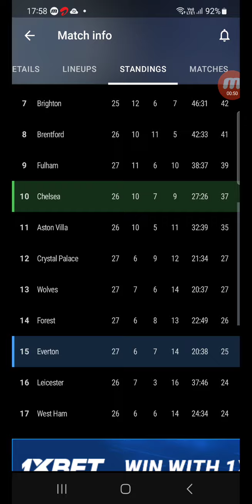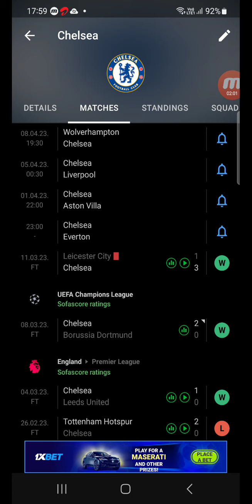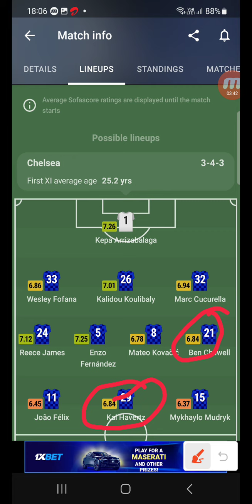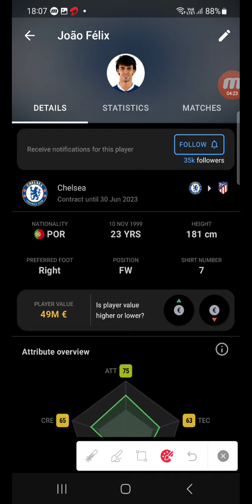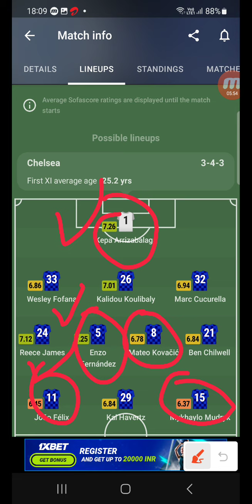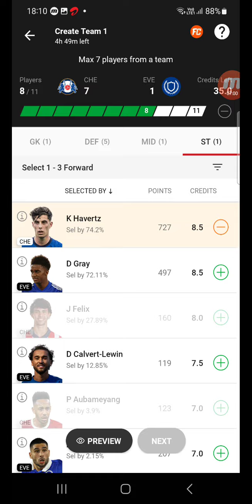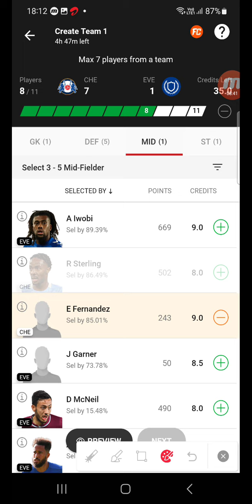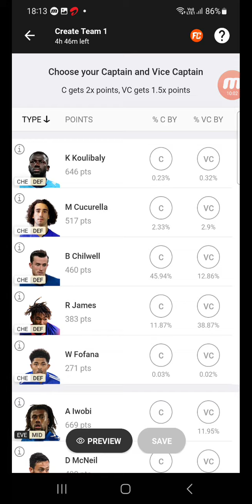CHE vs EVE Dream11 Prediction, Chelsea vs Everton Dream11 Team, CHE vs EVE Premier league 285 Match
CHE vs EVE Fantasy Dream11 Prediction,  Chelsea vs Everton, Premier League 2022-23, Match No - 285, Dream11 Match Preview, Full Stats+ Info, Report